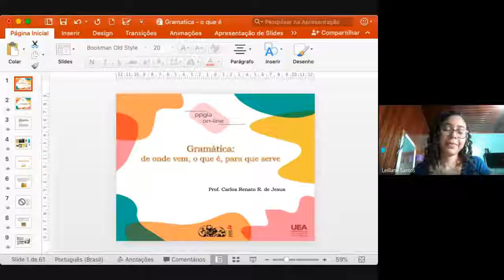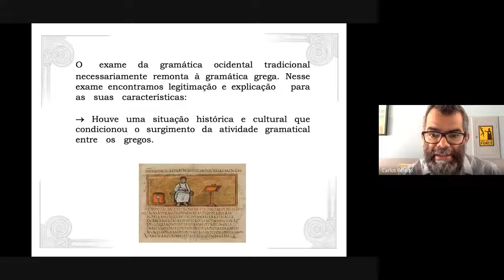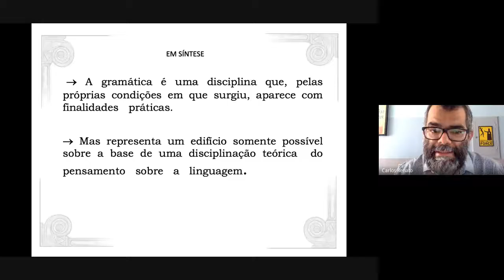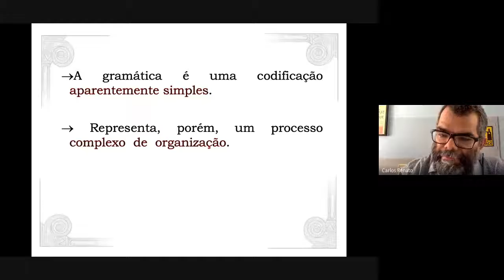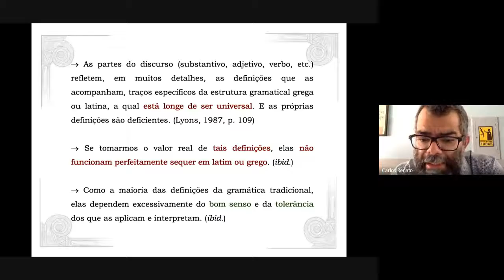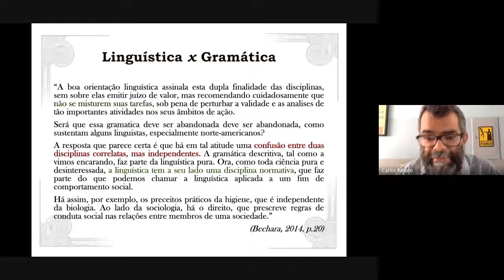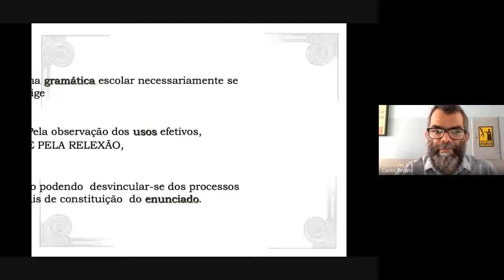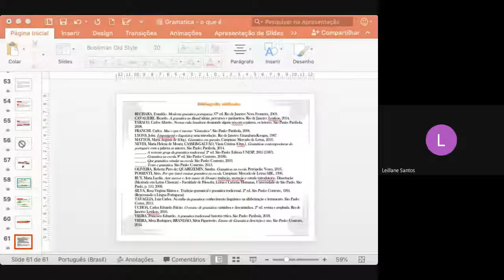Gramática: de onde vem, o que é, para que serve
A palestra "Gramática: de onde vem, o que é,  para que serve" foi conduzida pelo Prof. Dr. Carlos Renato Rosário de Jesus, no dia 08 de julho de 2020, como parte do evento PPGLA on-line.

Resumo: Esta palestra apresenta, de modo panorâmico, a formação e o desenvolvimento do que foi convencionado chamar de “gramática”, desde sua primeira manifestação no mundo Ocidental, entre os antigos gregos, até sua herança contemporânea, nos manuais que, hoje, se nos apresentam nas instituições de ensino. Ao enfatizar seus aspectos históricos, conceituais e metodológicos, tenciona-se sistematizar, de modo didático e pontual, as condições de criação, função e aplicação da arte, enquanto disciplina, procurando, ainda, desmitificar certos posicionamentos anacrônicos e desalinhados com as circunstâncias que motivaram seus reais objetivos e finalidades.

Mediadora: Leillane Regina dos Santos (PPGLA - UEA)